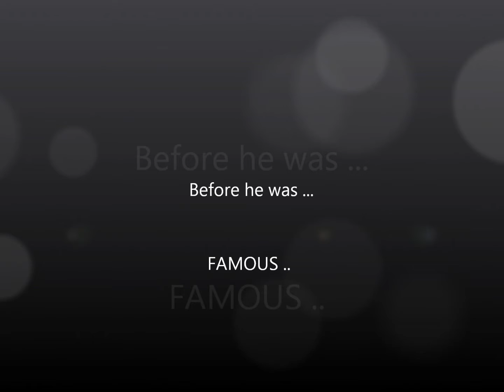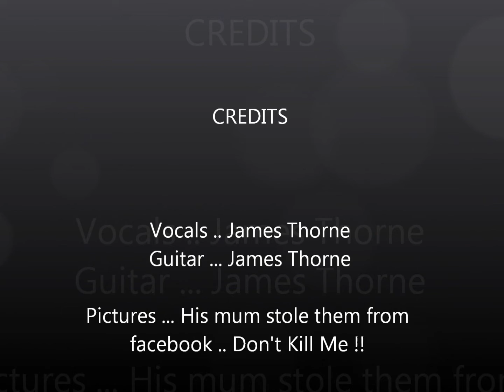Before He Was Famous ..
My Sons 1st Recording Session